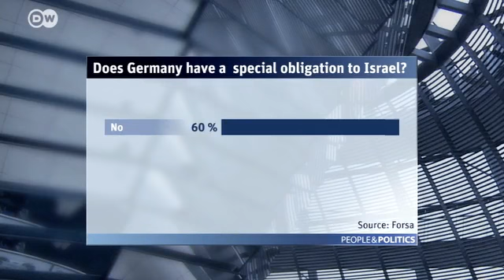Series: Taking Germany's pulse | People & Politics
How do Germans view their country's support for Israel?